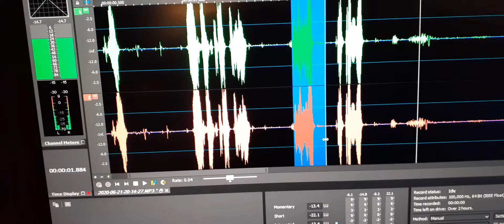7. EVP1 “Joe” and EVP2 “Hello Joe Passon”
EVP1 “Joe” and EVP2 “Hello Joe Passon”